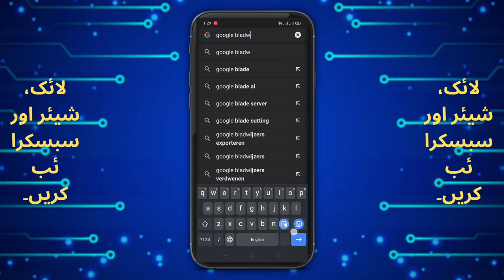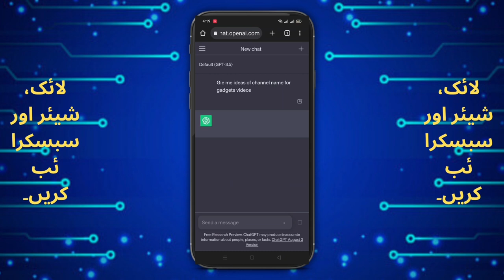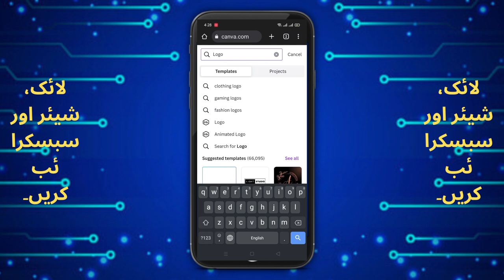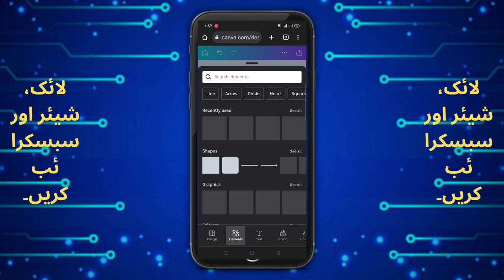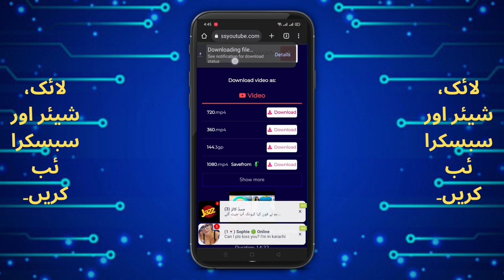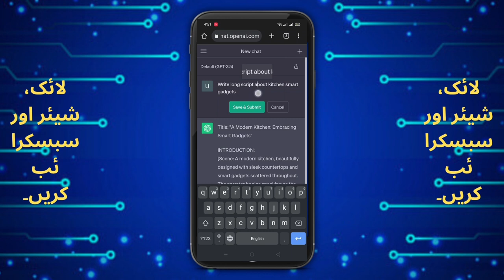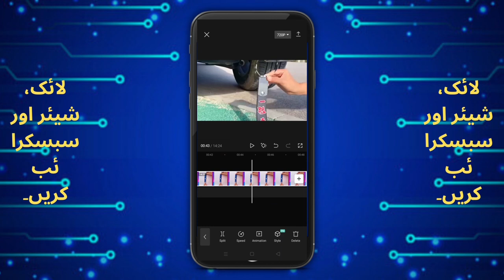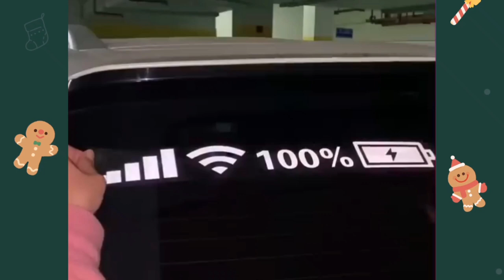YouTube Videos Banayein Aur Mahine Ke 6786 Dollar Kamayein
Humare channel par khush aamdeed hain, jahan hum gadgets ki dunia mein chale jate hain aur aapko dikhate hain ke kaise aap apne passion ko ek munafa dene wale venture mein tabdeel kar sakte hain! Is video mein, hum aapko bataenge ke YouTube par dilchasp gadgets videos banane aur mahine ke $6,786 ya usse zyada kamaane ke tarike aur strategies ko share karenge. Chahe aap ek tech enthusiast hain jo apne ilm ko share karna chahte hain ya phir koi hai jo YouTube ki dunia ko explore karna chahta hai, yeh video aapka ultimate guide hai.
🔗 Important Links:
📌 Hamari Website Check Karein: [Aapki Website Link]
📌 Hamari Community Mein Shamil Hojayein: [Aapke Social Media/Forum Links]
📹 Is video mein aapko milenge:
* Kaise sahi gadgets chunain apni videos ke liye
* Engaging aur high-quality content banane ke liye tips
* Apne YouTube channel ko grow karne ke liye strategies
* Apni videos se paisa kamane ke monetization tarike
* Haqeeqati kamyabi kahaniyan aur case studies
Apne gadgets ke passion ko ek munafa dene wale online business mein tabdeel karne ka mauka na chhodain. Hamare step-by-step guide ko follow karen, aur aap apne YouTube channel se mahine ke $6,786 ya usse zyada kamane ki raah par hosakte hain. Chahe aap shuruaat kar rahe hain ya phir ek experienced creator hain, yahan har kisi ke liye kuch na kuch hai.
🔔 Zaroori hai ke aap subscribe button ko dabayen, notifications ko on karen, aur hamari community mein shamil ho kar gadgets ki naye trends aur YouTube tips se update rehne ke liye.
Yaad rahe, YouTube par kamyabi waqt aur istiqamat mangti hai, is liye create karte rahen aur apna passion dunia ke saath share karte rahen. Hamen intezaar hai ke aap gadgets aur YouTube ki dunia mein kaise taraqqi karte hain!

how to create gadgets youtube channel,
cool gadgets youtube channel,
gadgets video copy paste,
gadgets youtube channel,
gadgets free copyright video,
gadgets youtube,
watch youtube videos earn money,
can you make money watching ads,
how to earn money from youtube by watching ads,
can you make money watching youtube videos,
create video earn money,
how to earn money from viewing ads,
can i make money from watching ads,
how to make money viewing ads,
how to earn money with watching ads,
how to earn money with watching videos,
earning through watching videos,
how to earn through watching youtube videos,
earn money with watching videos,
make money with watching ads,
how to earn money with seeing ads,
how to earn money by viewing ads,
how to earn with watching videos,
how to earn money with watching youtube videos,
how to make money with watching videos,
make money viewing ads,
make money watching youtube video,
watch video earning apps,
make money reviewing amazon products,
top video earning app,
seeing videos and earn money,
sites to make money watching videos,
watch youtube videos earn money app,
youtube video earn money,
by watching videos earn money,
video ads earning app,
watch youtube earn money,
free gadgets videos,
5 dollar gadgets,
50 dollar tech gadgets,
5 dollar gadgets you need to buy,
online earning gadgets,
how to upload gadgets video on youtube,
how to get gadgets videos,
how to make gadgets video on youtube,
how to make gadgets review video,
top 10 gadgets channel,
9 super gadgets